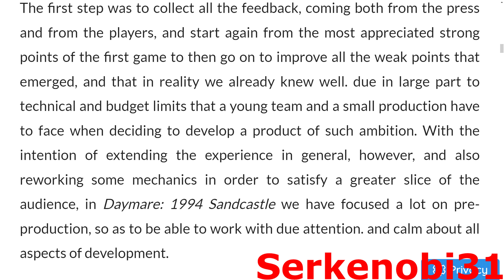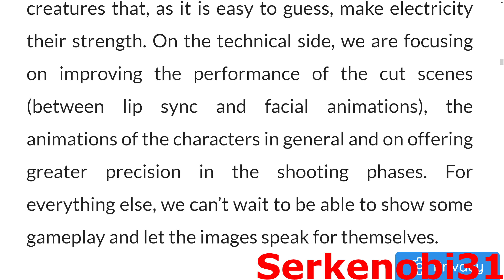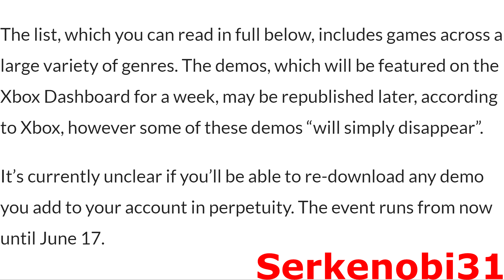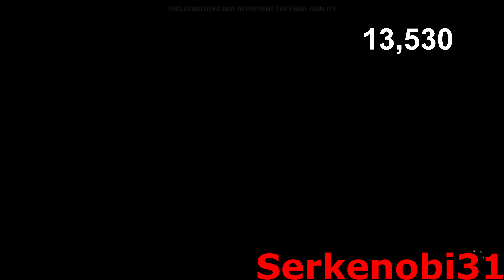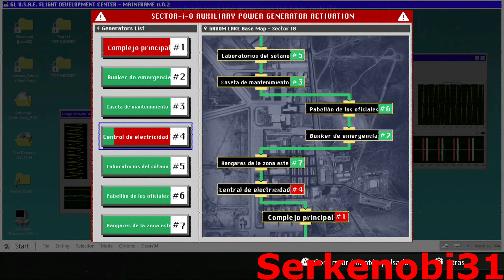Impresiones Demo Daymare 1994: Sandcastle Xbox Series X.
En este vídeo analizo la demo que habilitó Invader Studios a principios del mes de Julio de 2023 para Xbox Series X, abordando los principales apartados y características de la misma (Gráficos, Jugabilidad, Dificultad, Sonido, etc) para tratar de asesorar, orientar y anticipar, si esta precuela de la saga Daymare será una propuesta interesante y superior a Daymare: 1998.

1) Contexto 0:00-6:19
2) Gráficos 6:20-8:26
3) Tiempos de carga 8:27-10:03
4) Jugabilidad 10:04-13:03
5) Dificultad 13:04-16:48
6) Sonido 16:49-17:13
7) Traducción 17:14-23:12
8) Rendimiento 23:13-23:55
9) Conclusiones 23:56-26:00